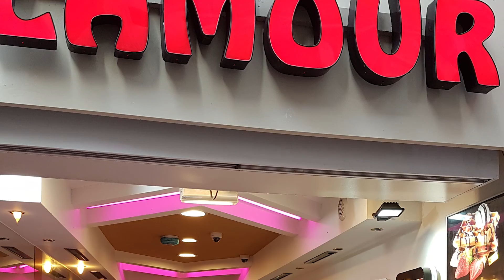sortie de classe 71